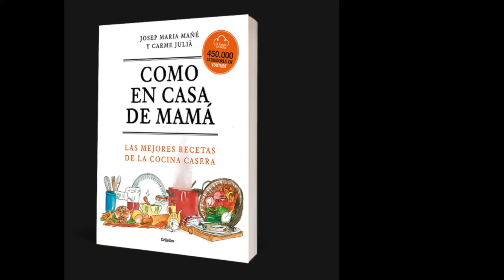Como hacer cecina de solomillo de cerdo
Hoy vamos a mostraros cómo hacer Cecina de Solomillo de Cerdo, una exquisita receta originaria de diversas regiones del mundo, que se caracteriza por su sabor ahumado y su textura tierna. Esta Cecina de Cerdo casera queda riquísima y es muy fácil de hacer en casa, solo necesita un tiempo para su maceración y curación. Si la preparáis, os quedará exquisita.

Si te gusta nuestro vídeo de cómo hacer Cecina de Solomillo de Cerdo, no olvides clicar “me gusta” y compartirlo, nos ayudarás. Puedes visitar nuestra wev

También te invitamos a conocer nuestro libro "Como en casa de Mamá" en su Edición en Castellano o en su Edición en Català